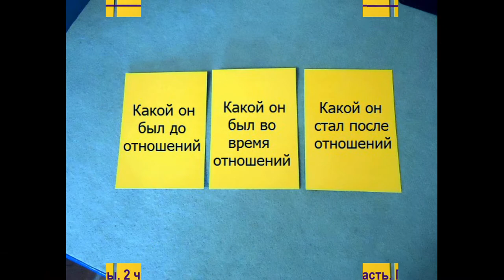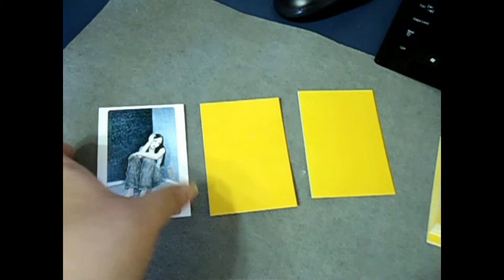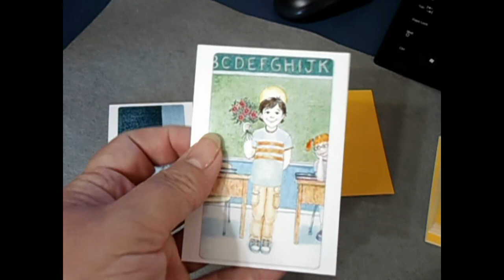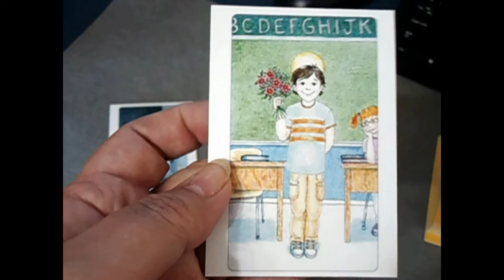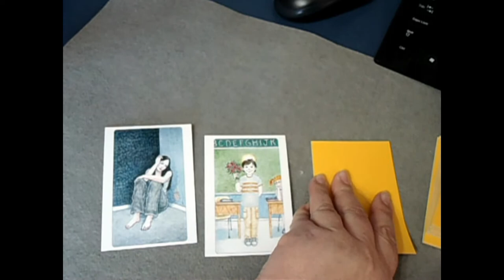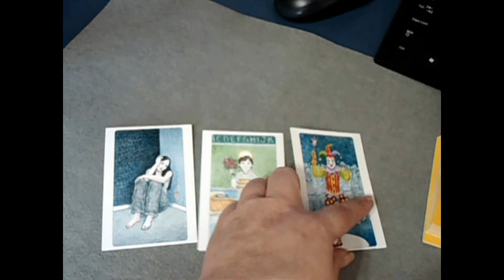Моя Первая Любовь. Экспресс Расклад На Метафорических Картах. 2 Часть. Про Него.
Пока все дома, есть время поразмыслить о своей жизни, отношениях. Вспомнить хорошие моменты и понять, что жизнь прекрасна. Вспомнить свой прошлый опыт и поработать над ошибками.
Продолжаем делать расклад на три карты "Моя первая любовь". 2 часть - про него.
Алгоритм работы: Вспомнили прошлые отношения. Перемешали карты. Вытаскиваем наугад по одной, не переворачиваем.
Наугад из колоды вытаскиваем три карты.
Три карты - три вопроса:
1. Какой он был до отношений?
2. Какой он был в отношениях?
3. Какой он стал после этих отношений?
После этого переворачиваем карты по одной.
Описываем каждую карту.
Кто, что я вижу на этой карте? Что персонаж делает? Что чувствует? О чем думает? Где он находится? Что вокруг него происходит? Когда происходит? Что было до того, как он стал таким? Что будет после?
Есть ли я на карте? А что для меня эта карта?
Запишите ответ в блокнот.
Следите за новыми видео. Скоро 3 часть - про нас.
Предлагаю вашему вниманию пройти один из тестов, вы найдете ответ на волнующий вас вопрос. Поехали! Без оплаты.
Тест "А кто вы по жизни?"
Тест "Какая у вас личная жизнь?"